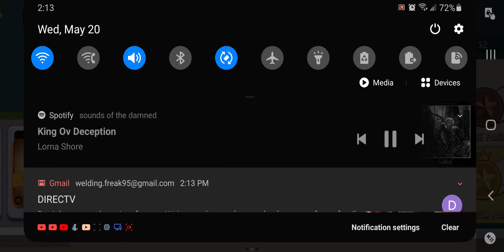City wok guy level 2 battle with some legendarys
City wok guy deck battle with a l4 grand wizard cartman and a l3 mint berry crunch